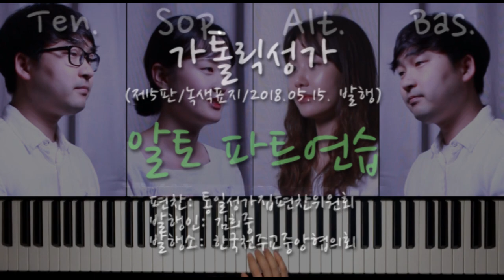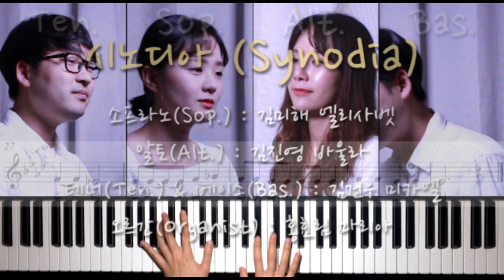373 신앙의 신비여 ( Mysterium fidei ) _ 알토 파트연습 _ 가톨릭성가 _ 시노디아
373 신앙의 신비여 ( Mysterium fidei ) _ 알토 파트연습 _ 가톨릭성가 _ 시노디아

가톨릭성가 중 미사곡 373번, 신앙의신비여 를 김진영 바울라가 부르는 알토 파트연습 영상입니다.

* 선창인 '신앙의 신비여'는 악보상 4부가 되어있으나 일반적으로 미사를 집전하시는 신부님 혼자 부르시는 경우가 많아 소프라노 성부만을 테너의 목소리로 불렀습니다.
* 라틴어의 문법상 한글과 싱크가 정확히 맞지는 않으나 전체의 내용은 같습니다.

신앙의 신비여
주님께서 오실 때까지
주님의 죽음을 죽음을 전하며
부활을 선포하나이다

Mysterium fidei:
Mortem tuam annuntiamus, Domine,
et tuam resurrectionem confitemur,
donec venias.

이 빵을 먹고 이 잔을 마실 적마다
주님의 죽음을 전하나이다

Quotiescumque manducamus panem hunc
et calicem bibimus, mortem tuam annuntiamus,
Domine, donec venias.

십자가와 부활로
저희를 구원하신 주님 주님
길이 길이 영광받으소서

Salvator mundi, salva nos,
qui per crucem et resurrectionem
tuam liberasti nos.

소프라노(Sof.) : 김미해 엘리사벳
알토(Alt.) : 김진영 바울라
테너(Ten.) & 베이스(Bas.) : 김건우 미카엘
오르간(Organist) : 홍효림 마리아